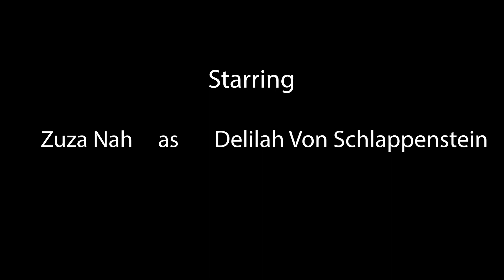The Thing I Left In The Toilet (A Short Film)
Dickie invites Delilah over for a steamy dinner date. All is going well until he remembers the abomination he forgot to flush in the toilet. But is it too late?

A raunchy & heartfelt comedy about embracing your weird side in yourself and your partner.

Directed by
Nathaniel Johnson (Kuppy Films) & Alec Ingleton
Written by Alec Ingleton
Barry Backhouse as Dickie Balizaco
Zuza Nah as Delilah Von Schlappenstein
Edited by Nathaniel Johnson
Costume & Makeup by Laura Anderson
Sound By Michal Skibinski